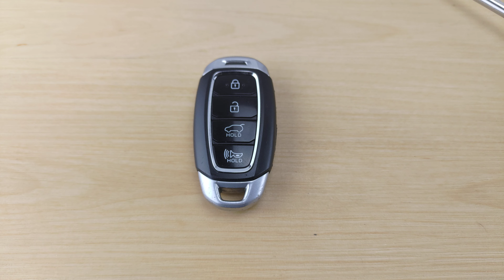How To Replace or Change Hyundai Venue Remote Key Fob Battery 2020 - 2024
Flathead Screwdrivers
Need a new key, try Tom's Key Company for easy DIY programming.

A tutorial on how to change or replace the remote battery for a Hyundai Venue. This remote uses a CR2032 Battery.

This tutorial will show you how to replace the key fob battery for your Hyundai Venue for the following years:
2020
2021
2022
2023
2024